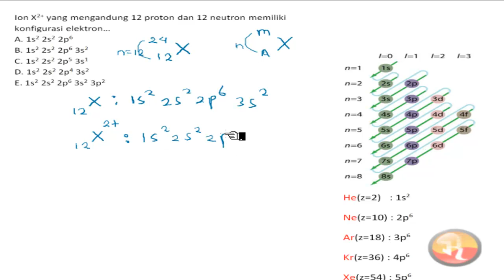🔴SISTEM PERIODIK 🔴Ion x2+ yang mengandung 12 proton dan 12 neutron memiliki konfigurasi elektron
Ion x2+ yang mengandung 12 proton dan 12 neutron memiliki konfigurasi elektron